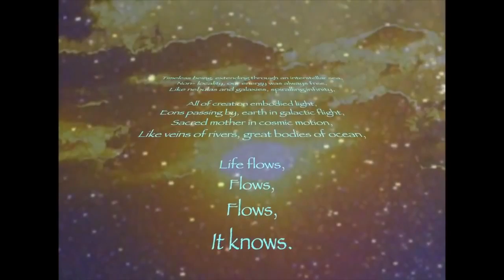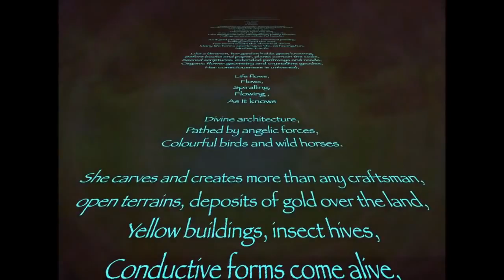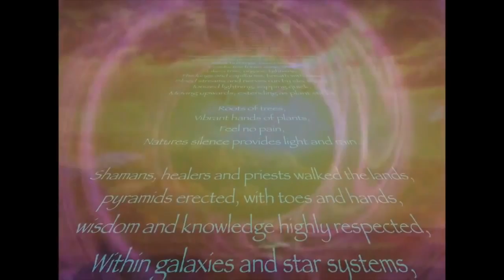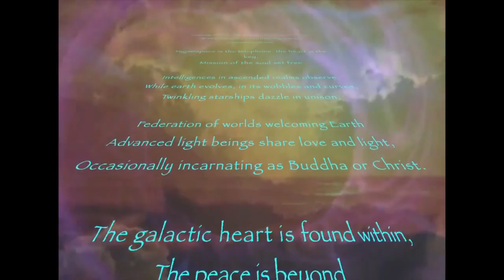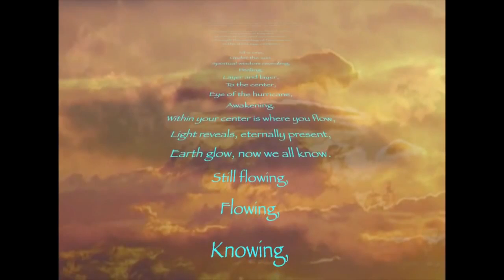Starseed Poem - Divine Earth Galactic Prophetic Poetry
Consciousness In resonance

Poem created by EHANi back in 2014.